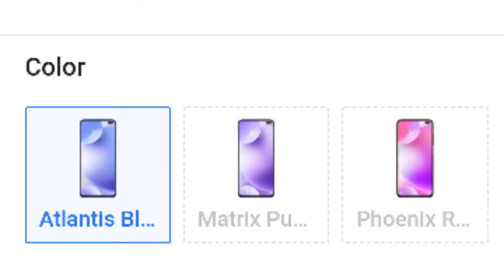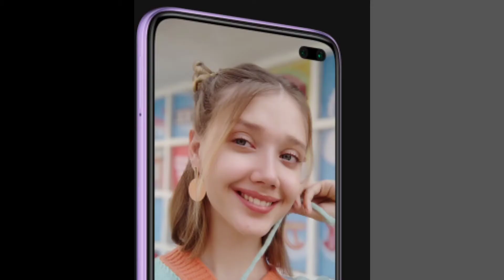POCO X2 Unboxing & First Look - Good Specs Great Price - GIVEAWAY🔥🔥🔥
Hi Friend I am Nirmal.   Wellcome To My Channel Tecnical Nirmal

তো বন্ধুরা আমার Video টা কেমন লাগলো please একটু comment করে বলবেন
আমি Youtube Related এবং Money Earning Related ভিডিও share করে থাকি
My Use camera :HONOR 7S SMART PHONE Camera
My use microphone :-Jbl headphone
 আর আমার Trayport আমার দাদা, আর আমার সেলফি স্টিক

l